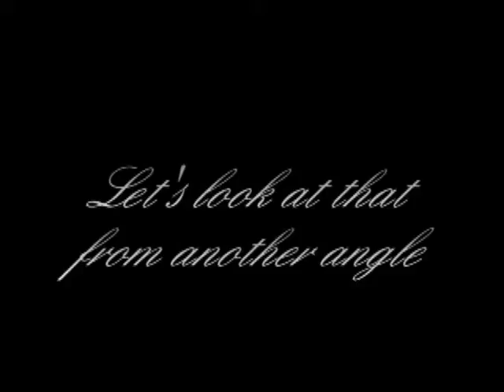A WTF Moment: Episode 2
Another WTF Moment